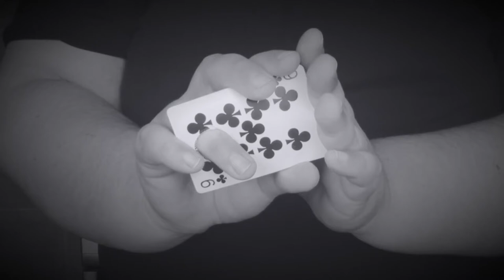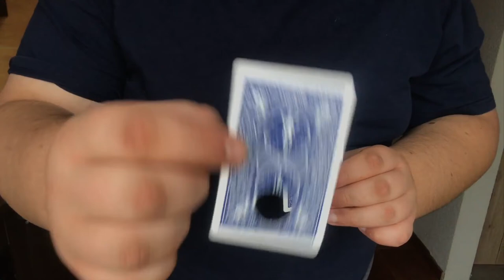Card Guillotine by Mario Tarasini